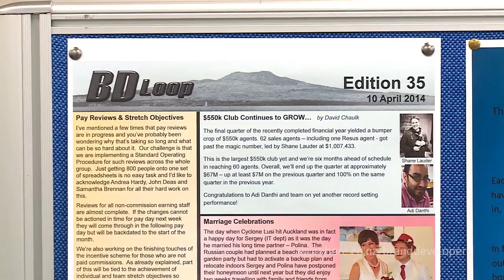Meet Shane - Brand Developers - Workhere New Zealand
Brand Developers Limited is Australasia's leading Direct Response Television Company specialising in product development, infomercial shopping and multi-channel retail distribution.

Take a look at their Workhere profile and job opportunities in New Zealand